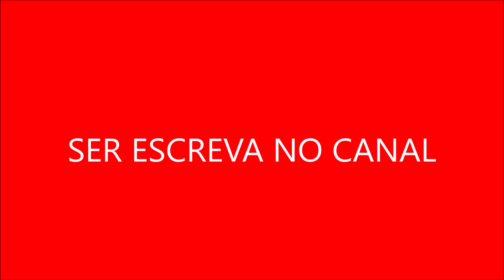O Mundo Perdido Em Busca das Relíquias Esquecidas